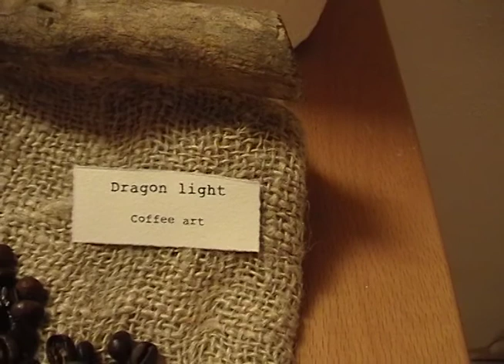S.Giorgio di Pesaro - MUSA mostra pittura Melania Tozzi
Mostra di Melania Tozzi che espone opere creata partendo dall'elemento Caffè come componente della pittura e delle sue opere.
Barbara Cianelli è la curatrice della Mostra e presenta la sua ospite